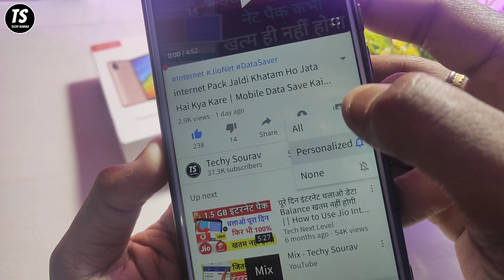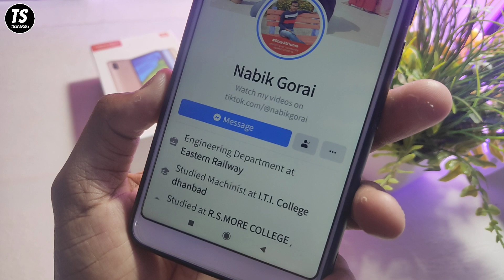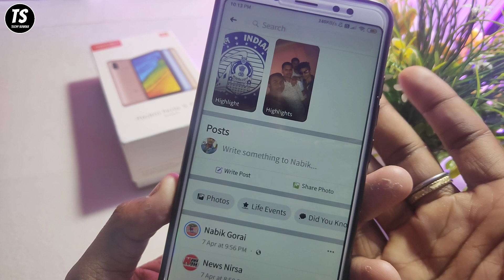उसका नंबर इस ऐप्प में डालो और देखो उसकी गैलरी के फोटो | best एंड्राइड tricks | By Techy Sourav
Namaskar Dosto,
Is Video Me Maine Aapko Bataya Hai Ki Kaise Aap Kisi Ka Bhi Sirf Mobile Number Apne Phone Me Save Karke Uski Gallery Ki Saari Photos Aur Videos Apne Phone Par Dekh Sakte Hai, Ummed Hai Aapko Ye Video Pasand Aayegi.